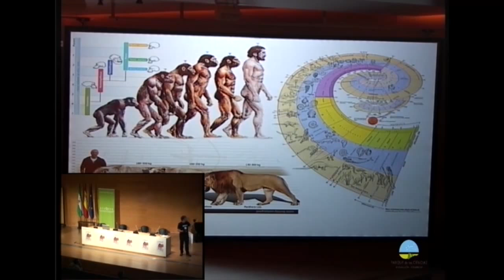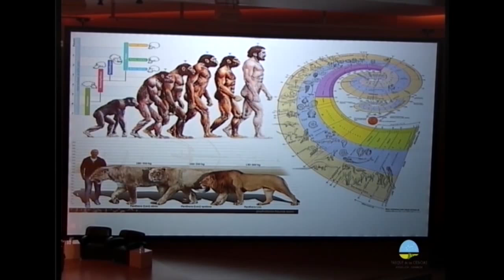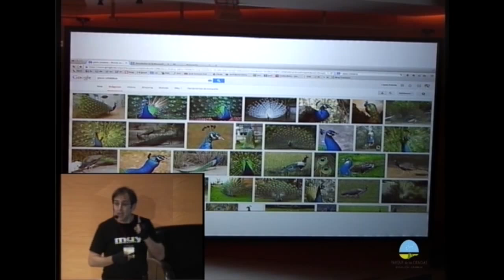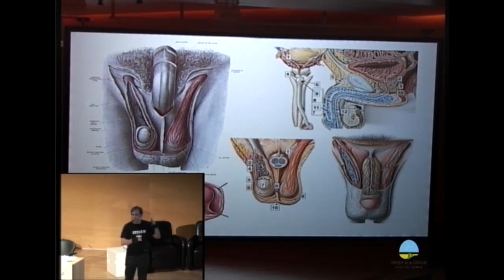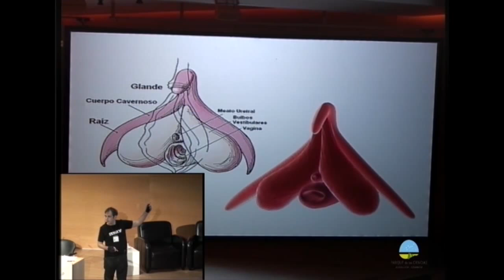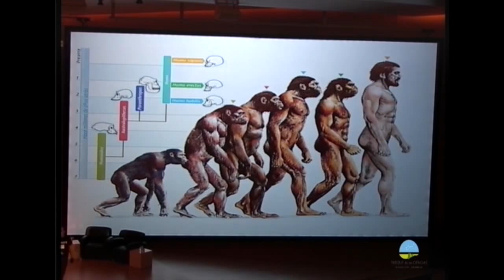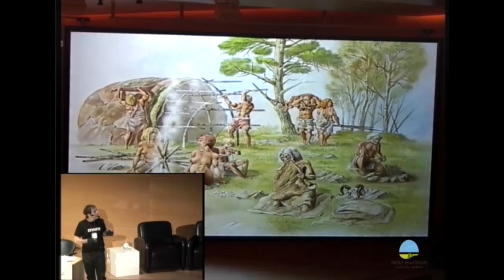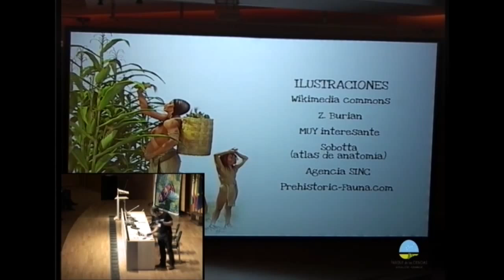Los sesgos y la ilustración científica (José Antonio Peñas)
Charla "Los sesgos y la ilustración científica", de José Antonio Peñas. Esta charla pertenece a la sesión Ciencia y Pensamiento Crítico del evento de divulgación científica Desgranando Ciencia.